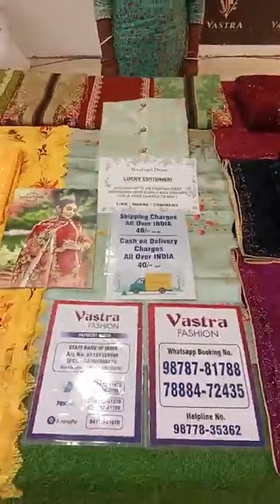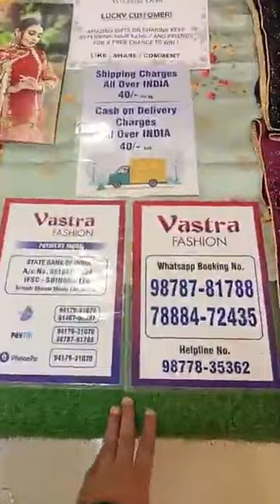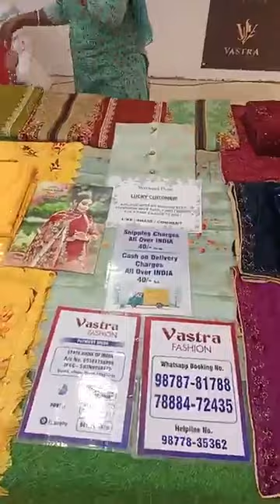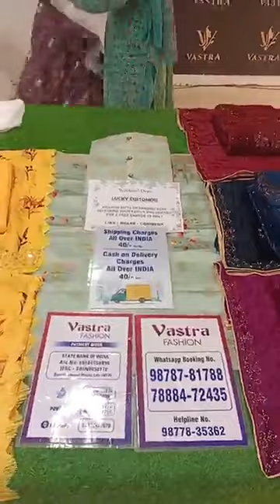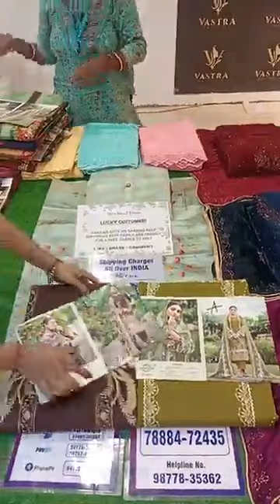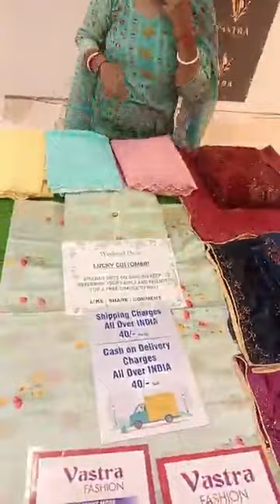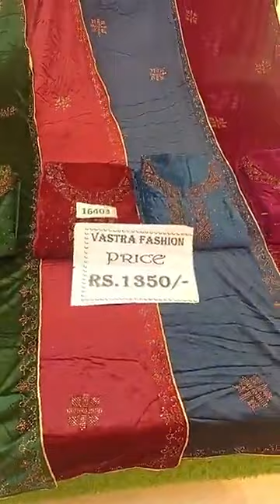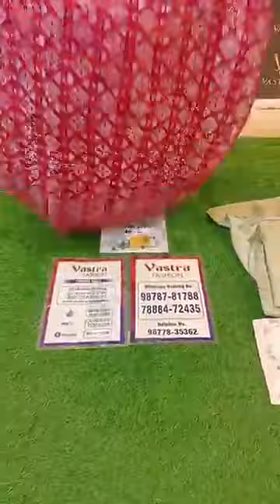pure pakastani pashmina ||yellow colour special||Georgette lukhnawai||velvet pure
Designer Suits☑️
Arrived💯
Visit now❤